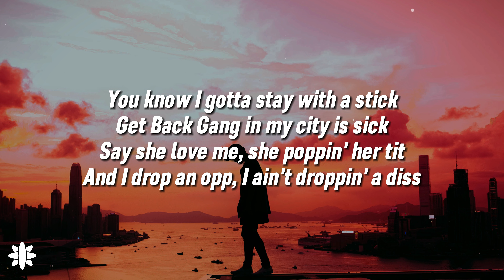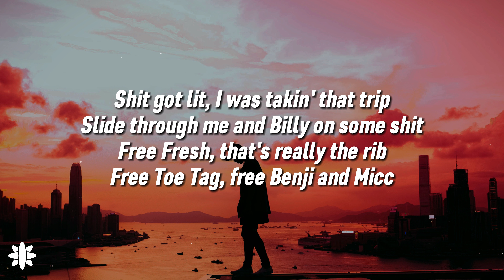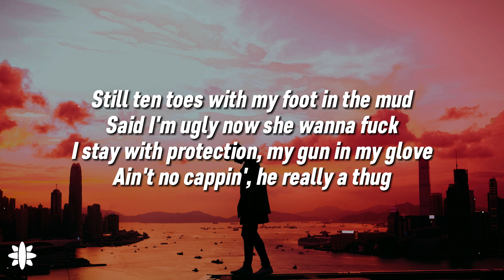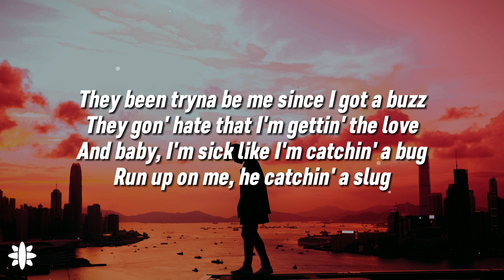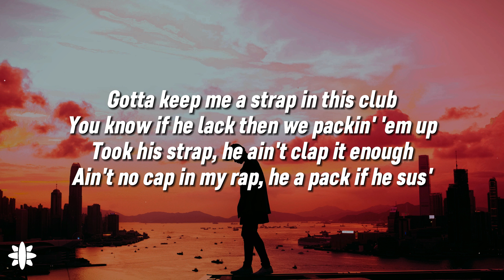Sleepy Hallow - GBG (Lyrics) ft. Marshmello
"Sleepy Hallow - GBG ft. Marshmello"